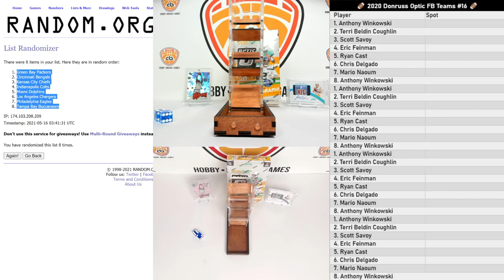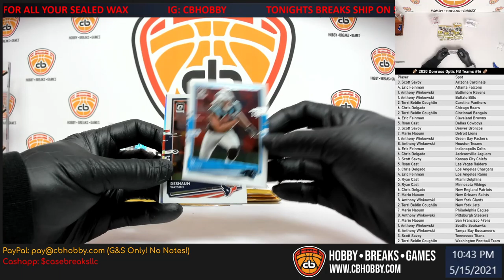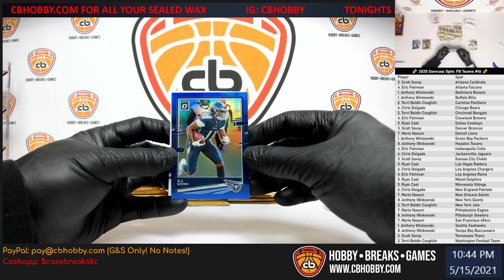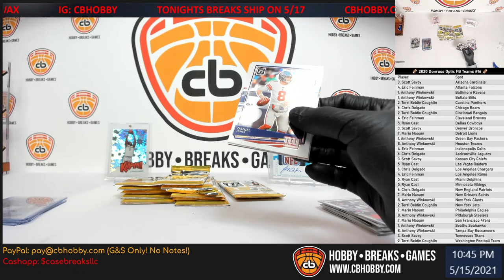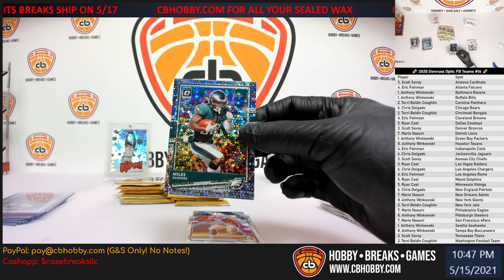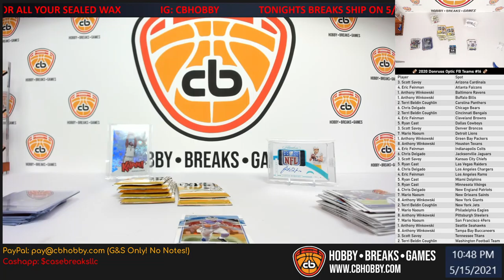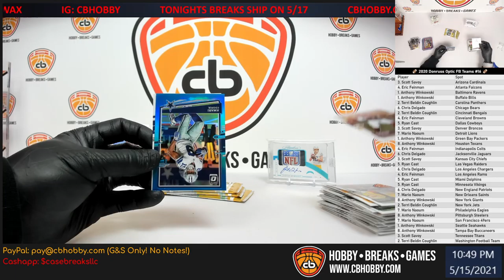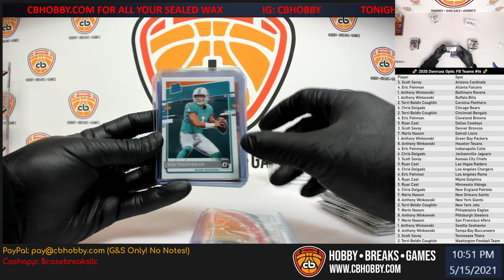🏈 2020 Donruss Optic FB Teams #16 🏈